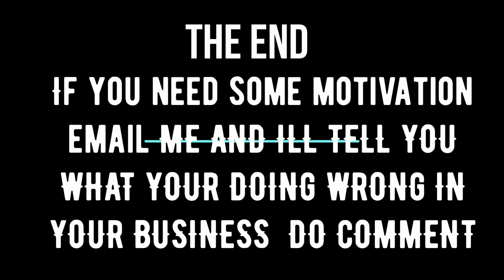Why 80% of People Fail in Life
Alot of people talk too much but they dont do the hard work needed to be successful. Success done not happen by accident you have to work hard at it before it becomes a reality.